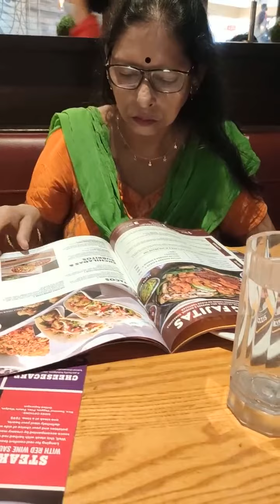Pujo Outing With My Mother After 2Yrs. New Videos Coming Soon.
Just thought of taking a break. And going out with mother. I'll upload videos soon. Since my exams are over.